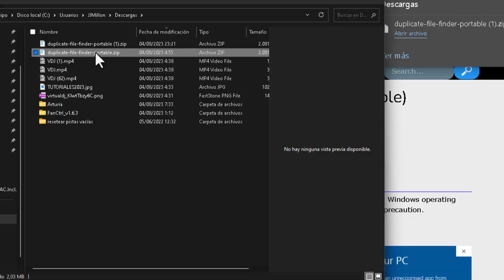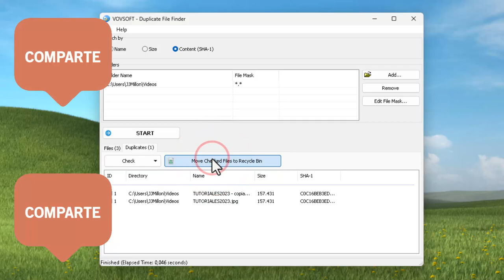Tutorial Buscar archivos duplicados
Tutorial de cómo buscar archivos duplicados sin instalar nada. Programa portable, gratis y fácil de usar.

Encuentra y elimina copiasduplicadas y libera espacio en el disco.
Vovsoft Duplicate File Finder es una herramienta fácil de usar para buscar archivos duplicados en tu computadora portátil o de escritorio. Puede escanear nombres de archivos, tamaños de archivo o contenidos de archivo (utilizando el algoritmo SHA-1).

Es posible que tengas cientos de fotos, videos, archivos de música o documentos de los que has perdido el rastro. Te estás quedando sin espacio en el disco en tu PC, pero ordenar tus archivos parece abrumador porque hay demasiados de ellos. Esta utilidad para buscar duplicados te ayudará a localizar y eliminar duplicados inútiles para liberar espacio en el disco y organizar mejor tus colecciones de archivos. Tendrás un control total para poder revisar la lista de duplicados y decidir qué copia conservar.

Este software admite rutas y nombres de archivo muy largos (más de 260 caracteres). Puede tabular el directorio, el nombre, el tamaño y el valor SHA-1.

Cómo encontrar archivosduplicados en Windows
Puedes encontrar fácilmente archivos duplicados en Windows utilizando una herramienta dedicada. Todo lo que necesitas hacer es seguir los pasos a continuación.

1. Descarga y ejecuta Vovsoft DuplicateFileFinder.
2. Elige el tipo de comparación: Nombre, Tamaño, Contenido.
3. Agrega cualquier carpeta.
4. Haz clic en el botón "Iniciar".
5. Después de que termine el escaneo, haz clic en "Verificar duplicados".
6. Finalmente, haz clic en el botón "Mover archivos marcados a la Papelera de reciclaje".

Cómo comparar archivos:
El campo "Coincidir por" permite tres tipos de comparación de archivos.

- Nombre: Se consideran duplicados los archivos con nombres idénticos.
- Tamaño: Se consideran duplicados los archivos con tamaños de archivo idénticos.
- Contenido (SHA-1): Se consideran duplicados los archivos con contenidos de archivo idénticos. Aunque este método es el más lento, es el método que ofrece los resultados más precisos. No debe usarse con archivos grandes.

Funciones clave:
- Marca de verificación para la comparación de nombres de archivo.
- Marca de verificación para la comparación de tamaños de archivo.
- Marca de verificación para la comparación de contenido de archivo (SHA-1).
- Marca de verificación para arrastrar y soltar carpetas.
- Marca de verificación para exportar la lista de archivos en formato CSV.
- Marca de verificación para exportar la lista de duplicados en formato CSV.

Compatible con: Windows11, Windows 10, Windows 8/8.1, Windows 7, Windows Vista, Windows XP (32 bits y 64 bits).
Licencia gratuita.

Hola. Si estás buscando un buscador de archivos duplicados, has venido al lugar adecuado. Enlace en la descripción del vídeo.

Si no pagas, solo tienes que cerrar una ventana al abrir y completamente funcional.

Tiene versión portable, no tienes que instalar ni modificar el registro.

Viene comprimido, así que clic derecho y extraer.

Esta es la única molestia por no pagar, cerramos y al carajo

Tres métodos de búsqueda, por nombre, por tamaño o por contenido, este último más efectivo, pero tarda mucho si tiene que buscar en muchos archivos grandes.

Se agregan tantas carpetas cómo quieras.

Se le da a start para comenzar.

Ya tienes los duplicados encontrados, puedes marcar manualmente o usar el menú check.

Esta es la opción para borrar los duplicados seleccionados de tu ordenador.

Un saludo. No olvide apoyarme. ¡Gracias!